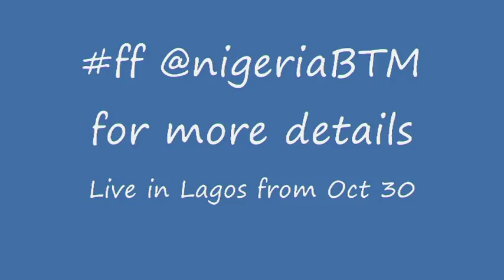Venus and Serena Williams Live in Lagos from Oct 30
Venus and Serena Williams live in Lagos from October 30...follow @nigeriaBTM on Twitter for a chance to WIN special tickets to the exhibition match.